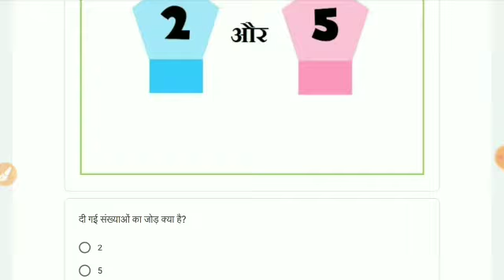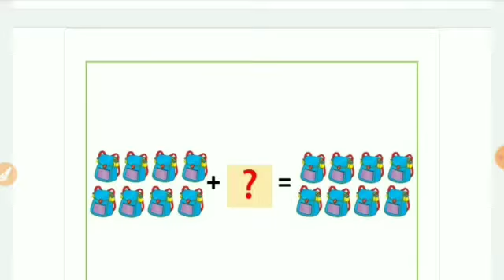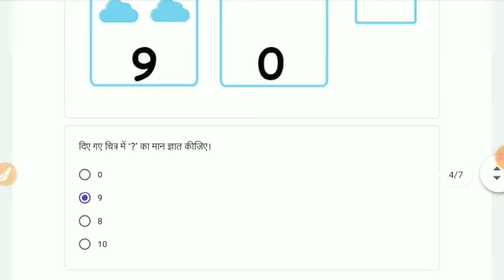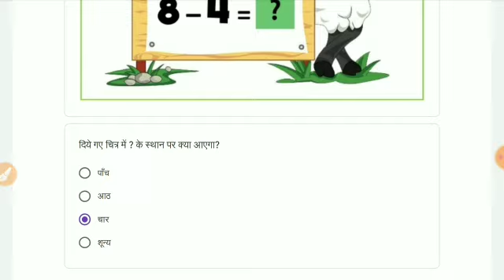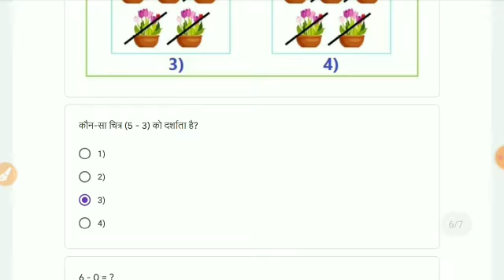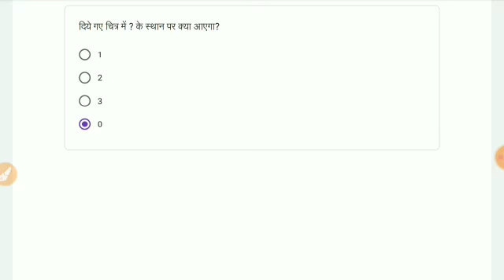Class 1 to 2 साप्ताहिक क्विज Whatsapp Quiz Answer | Week 21-6/2/2021 | conve quiz | Maths क्विज